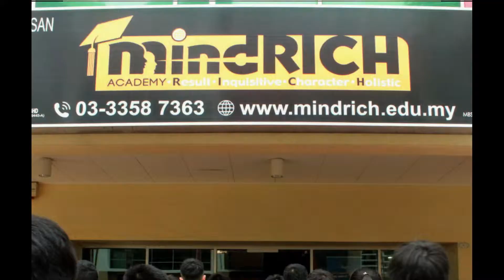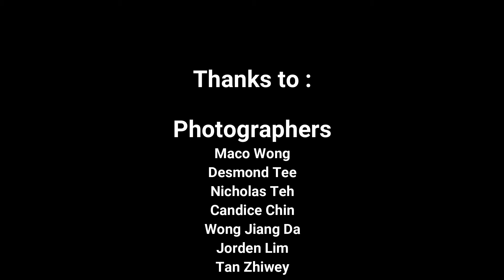MISS Field Trip 1.0 (2019)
MINDRICH International Secondary School Field Trip 1.0
Venues: Museum & Art Gallery Bank Negara Malaysia & Skyrides Putrajaya